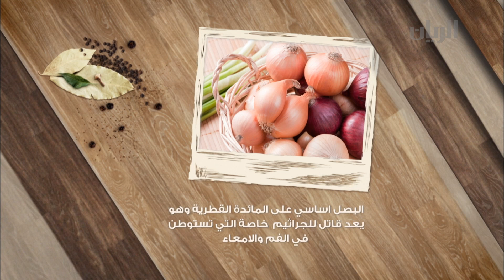برنامج فيه العافية - الحلقة الحادية والعشرون - (حمسات - يقط )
مكونات يقط:
لبن - تمر - دهنة قطرية
يمكنكم متابعتنا اكثر على الروابط التالية :